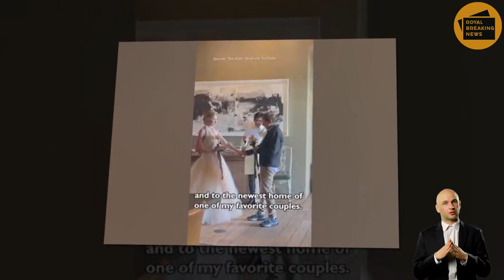George Clooney New Post Throw FEARFUL Video Meg Climbing Over Fence To Join In Ellen's Vow Renewal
However, George Clooney posted a shocking clip of Meghan and Harry climbing the fence to break into Ellen's house and attend their Ellen and Portia's Vow Renewal.
Earlier, Ellen DeGeneres and Portia de Rossi have successfully sold the home they bought in Montecito last September for $12 million just to stay away from the Duke and Duchess of Sussex. Not only that, the couple’s Montecito neighbours were already unhappy, with reports that they are 'super annoyed' by the helicopters, paparazzi and tourists that have followed the couple to the quiet area. they feel things are getting to the point where everyone’s privacy is being compromised.'